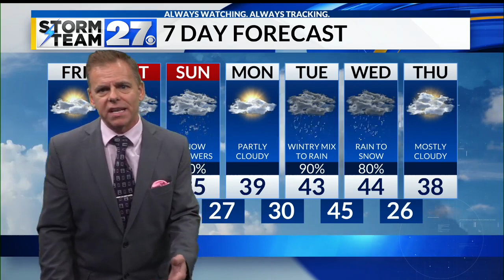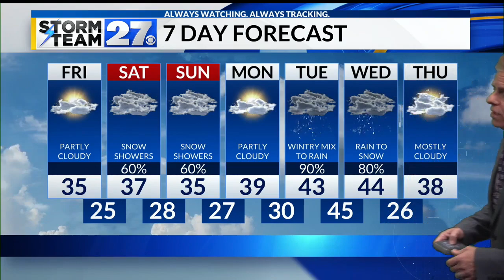Staying below freezing Thursday